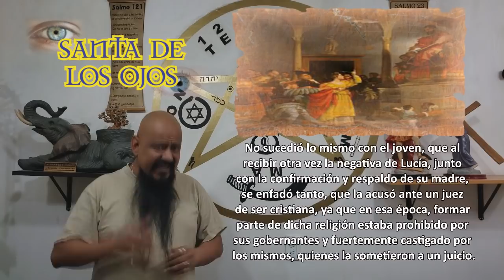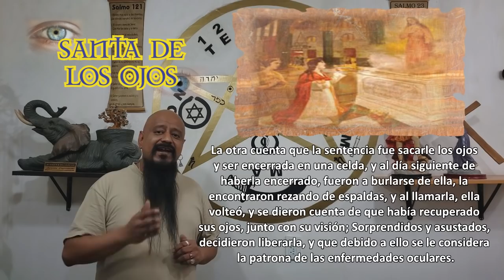SANTA LUCIA - SANTA DE LOS OJOS | ESOTERISMO AYUDA ESPIRITUAL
En ésta ocasión, por petición de muchos de ustedes, mis suscriptores y seguidores, les hablaré brevemente acerca de Santa Lucía, una de las pocas mujeres que se ha considerado santa, por su devoción en vida, y sus milagros después de la muerte.

Podrás encontrar más información en mis redes:
*Página web o blog: